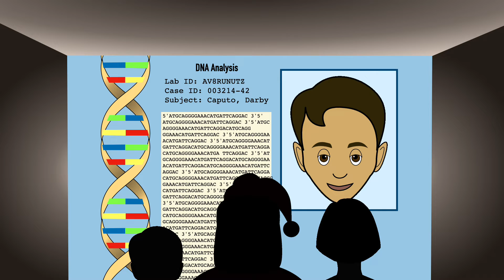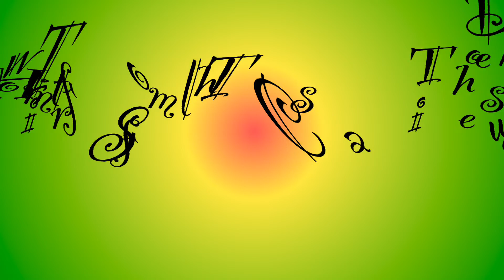How To Do The Christmas Time Shuffle - trailer 3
You just found the small movie that delivers big holiday fun!

An unconventional take on everyone’s traditional values in a fun family cartoon about a boy and a wacky descendant who visits from the future via Santa.

Watch it on a big screen or a little one. Watch it with family and friends or curled up in your favorite piece of furniture. It’s only a buck. Less than a box of Girl Scout cookies with no guilt ridden calories.